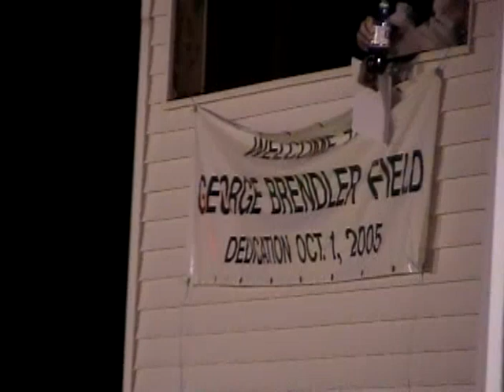Helen Giroux Recognized for Scoring Record 9-30-06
Our thank you to the very few viewers who $upport our decades-long efforts to share what's best about our northern tier region ... Home Town Cable 1477 Ridge Road, Champlain, 12919. Section VII all-time scoring leader, 2006